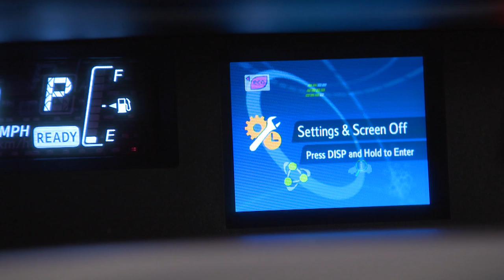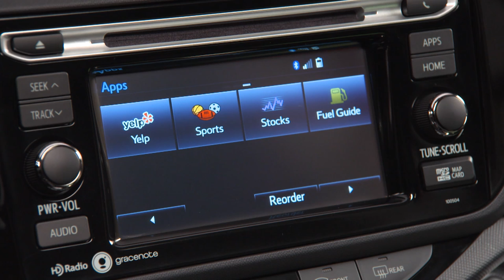2015 Toyota Prius c video presentation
There’s much more to the Prius c than super-high fuel economy. A restyled front with standard single LED projector low- and high-beam headlights, new exterior colors whose names demand almost as much attention as their hues (Electric Lime Metallic, Tangerine Splash Pearl and Sparkling Sea Metallic), and new “light pipe” taillights add a futuristic touch to the design.  Add to that a cabin upgraded with premium materials, and Prius c makes a compelling choice among compact cars, hybrid or not.